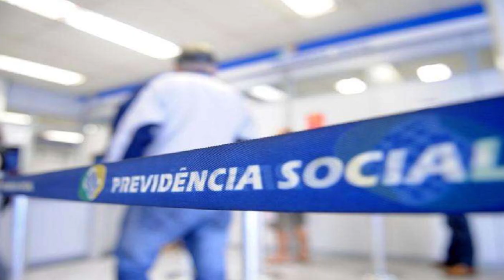Mais de 50 mil moradores podem ter benefícios suspensos por pendências